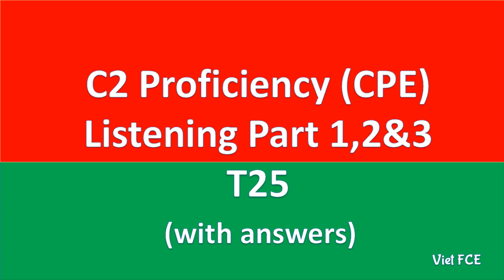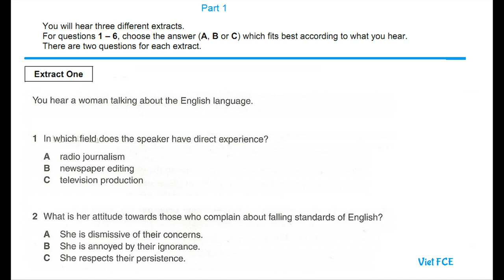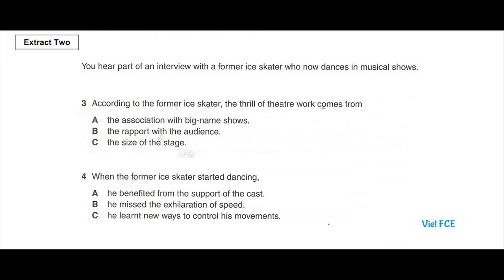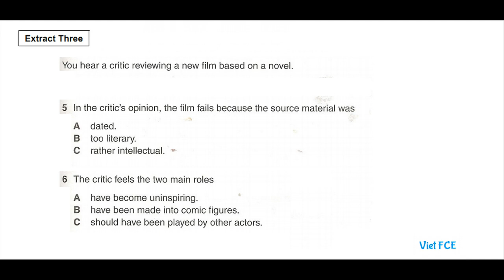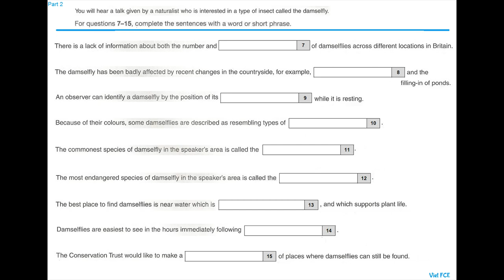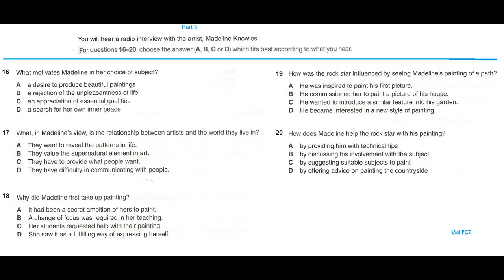C2 Proficiency CPE Listening Part 1,2,3 -T25 with answer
C2 Proficiency (CPE) Listening Part 1, 2&3 T25  with answers helps you practice listening skills for the C2 Proficiency Listening Test new format.

The C2 Proficiency Listening paper has four parts. For each part you have to listen to a recorded text or texts and answer some questions. You hear each recording twice.

Part 1: Three short, unrelated recordings lasting approximately 1 minute each. You have to listen to the recordings and answer two multiple-choice questions for each recording. Each question has three options (A, B or C). One mark for each correct answer.

Part 2: A monologue or prompted monologue lasting 3–4 minutes. The questions are a series of incomplete sentences. You have to listen to the recording and identify the information you need (one to three words) to fill each gap. One mark for each correct answer.

Part 3: A recording with interacting speakers lasting 3–4 minutes. You have to listen to the recording and answer a series of multiple-choice questions, each with four options (A, B, C or D). One mark for each correct answer.

Part 4: Five short, themed monologues, of approximately 35 seconds each. There are two multiple-matching tasks. Each multiple-matching task requires the selection of the five correct options from a list of eight. One mark for each correct answer.

There are 30 questions in the CPE Listening Test.

How to prepare for the CPE Listening test

00:00 Start
00:05 Part 1
7:05 Part 2
17:17 Part 3